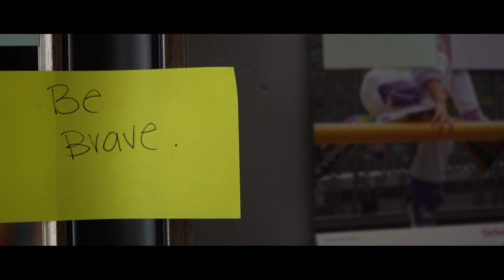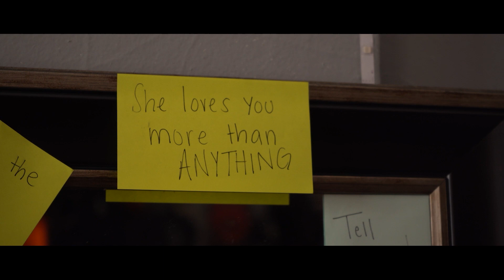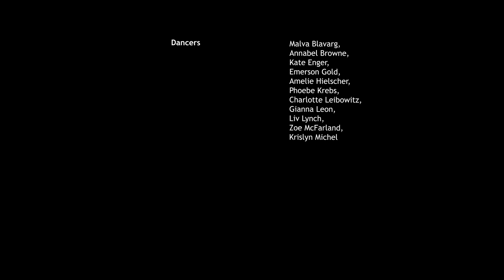Packer Collegiate Institute - Brooklyn, NY - 2022 NYC Film Invitational Complete Experience Finalist